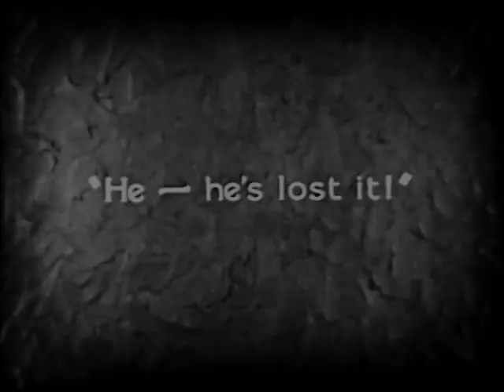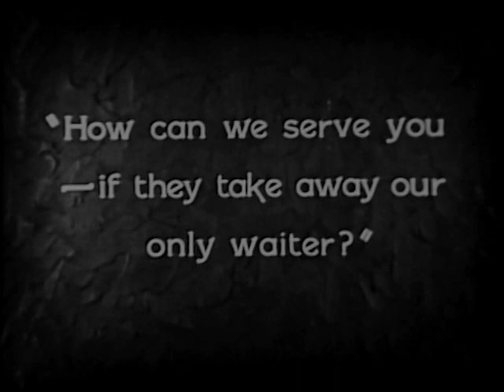Hotel Imperial 1927 Pola Negri James Hall George Siegmann Max Davidson Mauritz Stiller⚡UPGRADE⚡85'